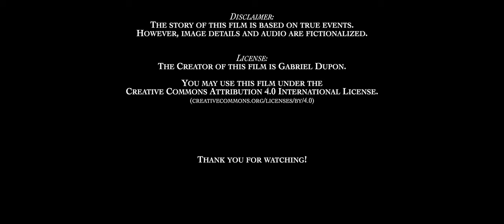VOYAGER | The Mission To Beyond | Why Do We Explore?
A historical short film of the Voyager 2 spacecraft journey. The mission explored Jupiter, Saturn, Uranus, Neptune, and interstellar space as it carried a Golden Record. It was a fascinating journey through our solar system and beyond, but the question is... "Why do we explore?"

The Voyager 2 probe is not CGI, but rather a hobby kit filmed with a green screen. Something a little different with a very cinematic presentation! Fun fact...  I did not have a cast or crew, so I was the only person responsible for creating this film.

If you would like to use any part of this film for some project, go for it!

The production of this film was during the month of August 2024. It could have done a festival run, but this isn't the type of film that is appreciated by most film festivals, so I decided to release it early for everyone to enjoy!